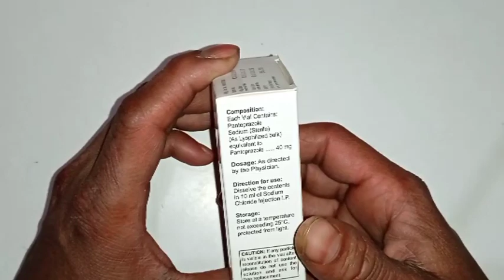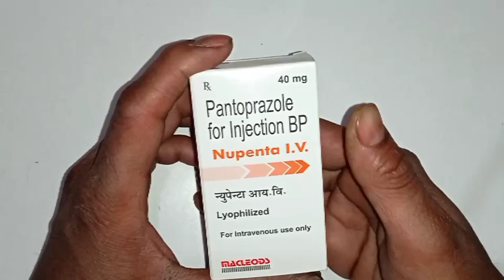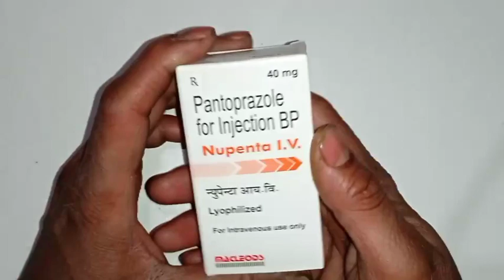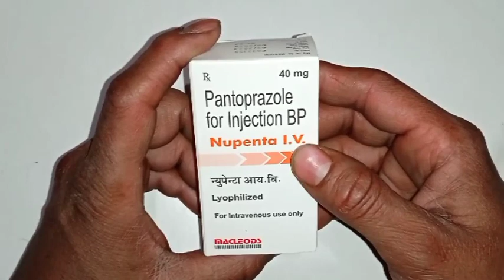Nupanta IV Injection | Pantaprazole injection | यह इंजक्शन कब लगाते हैं | जानिए फायदे / नुकसान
nupanta IV injection yani pantaprazole injection ka use kaha kaha kiya jata hai puri knowledge ke liye iss video ko last tak jaroor dekhen Or nupanta IV injection ka bahut better result bhi milta hai